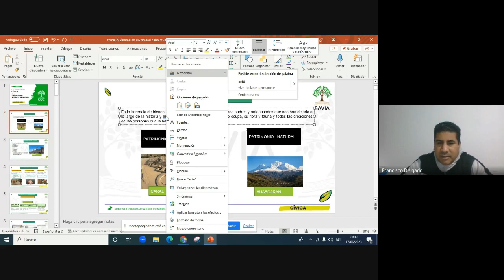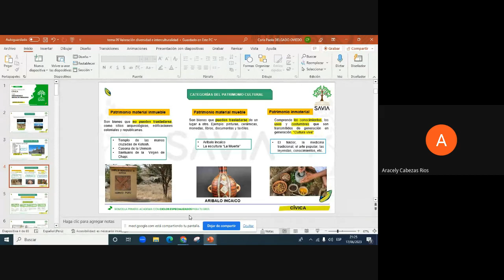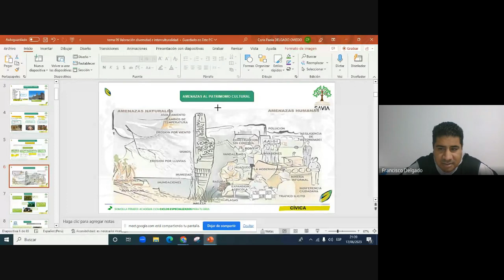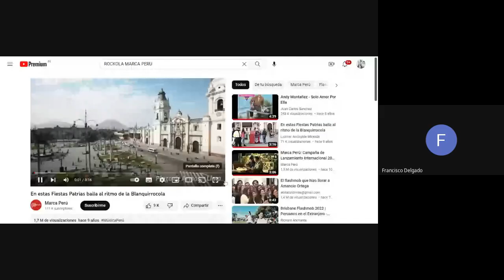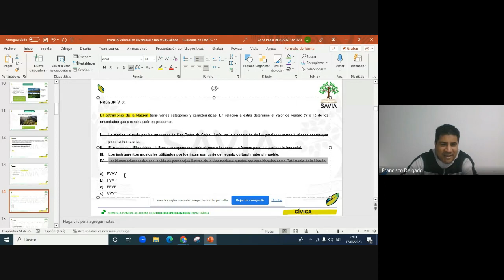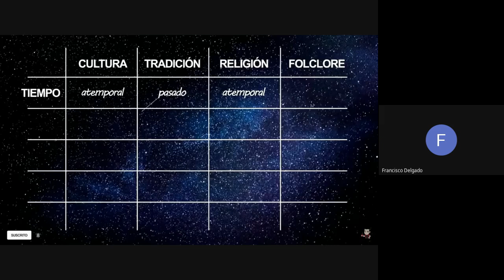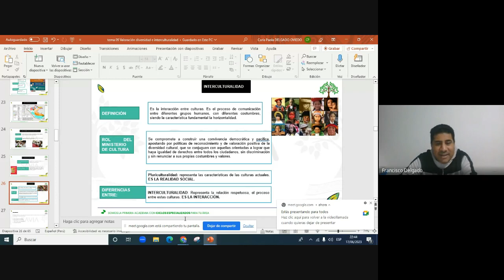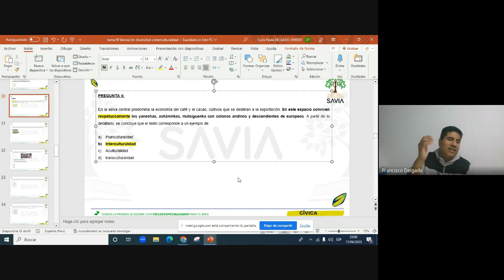SAVIA - CÍVICA - Semana 09 - San Marcos Ciclo 2024 -I (NUEVO CICLO)